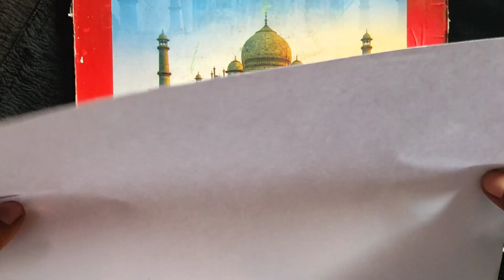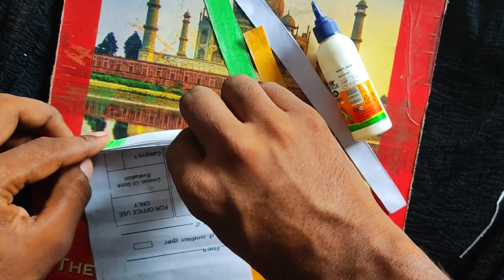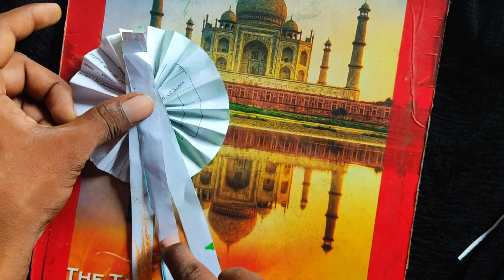Independence Day Badge Making 3rd Idea || Beautiful Badge Republic day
How to make a simple Match box Independence day toy | best way of flag hoi
Description

How to make a simple Match box Independence day toy | best way of flag hoisting at home
14:43

4 awesome tiranga toy, 15 august special craft, Republic day craft

Happy Independence day card making 2022...

Independence Day Badge Making 3rd Idea || Beautiful

Badge Republic day- How to make tiranga badge

easy badge making origami.

3 color badge

badge for republic day easy

Badge making new idea

Paper badge beautiful

time4craft republicday Tirangabadge Here You Will Learn the Easiest and Best method to make

easy DIY and Paper Crafts. I post videos daily.

INDTAGRAM-